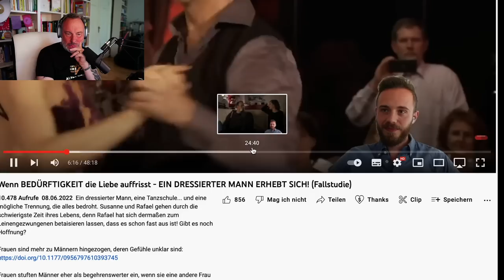Ein Paar kämpft um seine Beziehung (Polarität &Paartherapie, Reaction auf WDR Doku via Klaus Thiele)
Tatsächlich ist die Betrachtung der Polarität ein super wichtiger Punkt in modernen Paartherapien, der aber leider meist nicht gesehen wird. Vielleicht weil die Gesellschaft das nicht so will. Meine Paartherapie Ausbildung, die das als eine der wenigen Polarität mit einbezieht, findet ihr